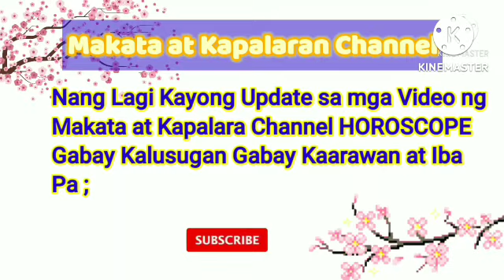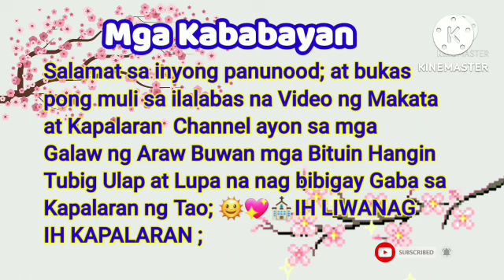HOROSCOPE ; Gabay Kapalaran July 22 to 23, 2022; OFW Pinoy Horoscope Today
Gabay Kapalaran na bigay ng mga kalikasan Sa OFW na Pinoy ng mga -Bituin - Araw - Hanging - Lupa - Ulap sa kanilang pag ikot ay nag bibigay gabay sa tao na pwede mangyari sa hinaharap o hindi ayon sa igagabay sa kanila araw araw ;
Daily Horoscope